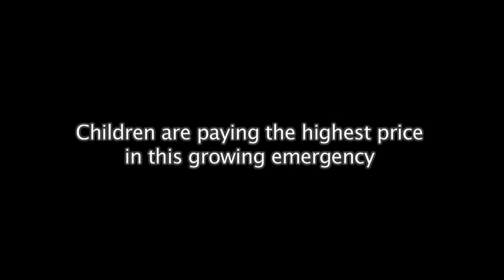Украина: невидимый кризис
В последние дни на улицах Харькова становится многолюднее. По данным Детского фонда ООН (ЮНИСЕФ), в городе ежедневно регистрируется 500 человек в качестве внутренне перемещенных лиц (ВПЛ). В один день - 8 ноября - был поставлен печальный рекорд: зарегистрировались 5 тысяч 800 новых ВПЛ. Люди бегут из Луганской и Донецкой областей, где разворачивается настоящая гуманитарная катастрофа.
Тяжелее всего приходится детям, которые переживают психологические травмы, вызванные нарушением привычного образа жизни, в том числе вынужденным прерыванием учебы, и подвергаются опасности заражения инфекциями из-за ухудшения гуманитарной ситуации.
Детский фонд ООН в настоящее время готовит примерно 400 школьных психологов и социальных работников, которым предстоит ежедневно оказывать поддержку семьям вынужденных переселенцев. При финансовой поддержке Европейской комиссии ЮНИСЕФ обеспечивает нуждающихся безопасной питьевой водой и санитарно-гигиеническими наборами. В ближайшие месяцы такую помощь получат 60 000 ВПЛ.